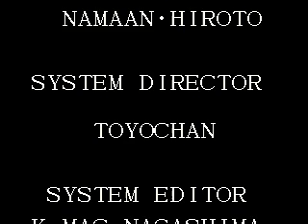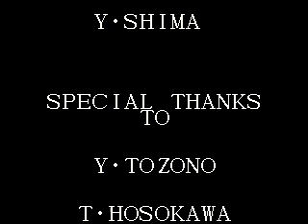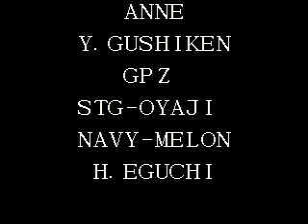KOF 95 CHIN篇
SINGLE ALL 破關